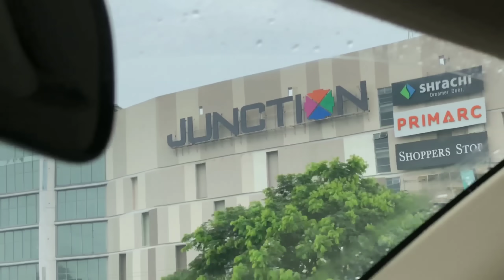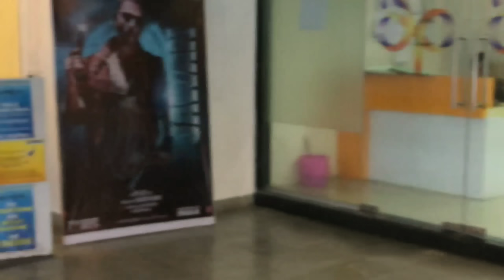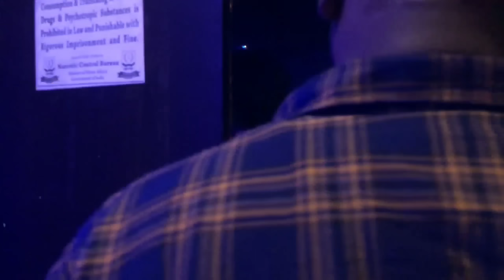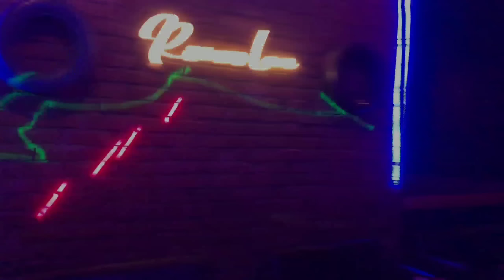Jawan movie review | Bongluchcha video | king khan sarukh khan movie | Luchch team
❤️( Bongluchcha team) ❤️
Amar Mondal
sudiptya Mondal
aditya Mondal
Rajkumar Shaw
Suman Mondal
Ashok Mondal
Chanchal Mondal